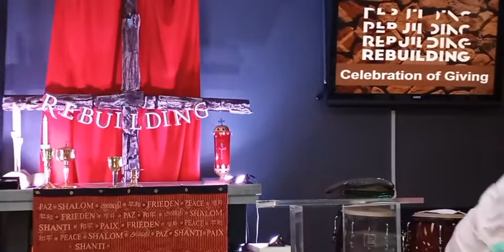Sunday August 8 2021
Reflect